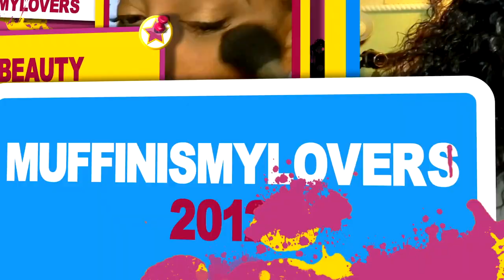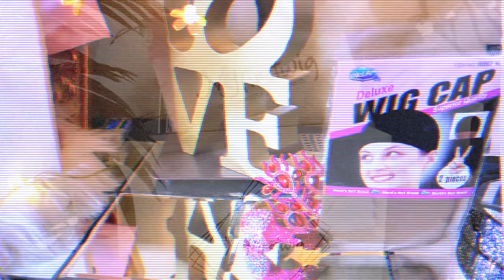PRE-CUT GLUELESS LACE CUT USING PINKING SHEARS SCISSOR 13x4 VS 13x6 WHICHS BEST BLUNT BOB MyFIrstWig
Ultimate Must Have YAKI Straight Summer BOB Its DEFINITELY GIVING BLUNT BOB REALNESS ft myfirstwig no work needed bob lace frontal wig tutorial review with @AprilLeon

√ Invisible New Air Lace
√ Quality Human Hair - No shedding, No tangling, Long lifespan
√ Glueless, Pre-plucked, Pre-bleached

Wig name: COVERUPBYSELORM - Jet Black Middle Part Straight Lace Front Wig - CBS021
Cap Construction: 13x4 - 130% density, Indian Hair (Customers Most Chosen)
Hair Texture: Yaki
Hair length: 16 inch
Deep Bleached · Deep & Ultimate Pre-plucked Hairline

PINKING SHEARS SCISSORS

Pinking Shears, Stainless Steel Dressmaking Scissors, Serrated and Scalloped Blades, Professional Sewing Craft Cut Tailor Zig-Zag Tool, Fabric Decoration Comfort Grip Soft Handheld (Scalloped-18mm)

WRITE OR SEND US LOVE GIFTS TO:
Muffinismylovers

SOME OF MY FAVORITE SITES